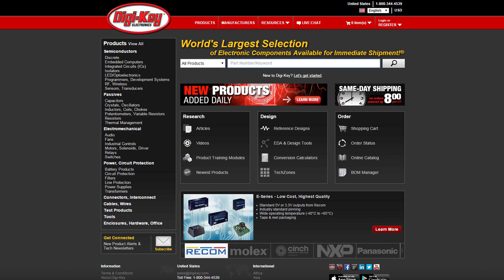Future of Electronic Component Distribution | Radio-Electronics.com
Mark Larson, Vice Chairman of Digi-Key gives his views in the way the electronic component distribution market will develop in the future.